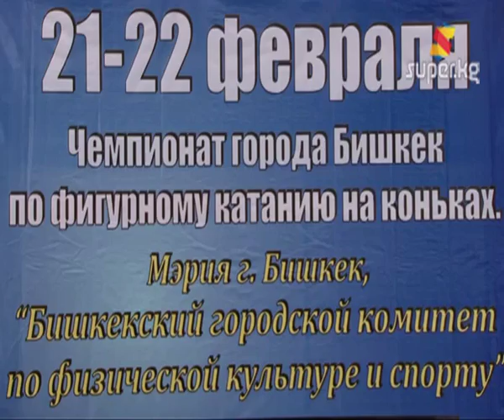Чоң муз майданынын кичинекей жылдыздары (Архив 21-02-2013)